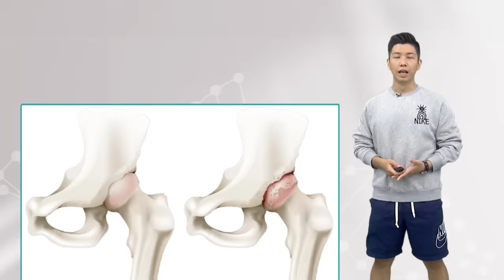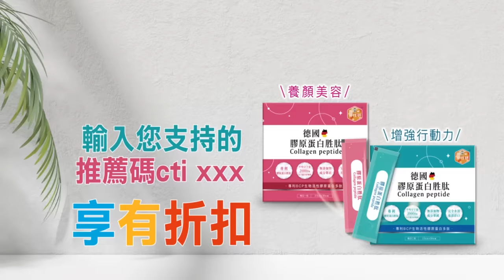【盧秀芳辣晚報】烏官員:美無人機貴又差 大陸的便宜可靠｜貴的爛的舊的 烏克蘭大怒@中天新聞CtiNews 精華版